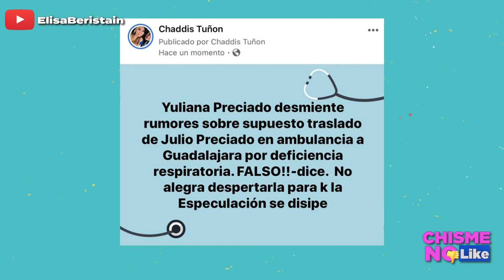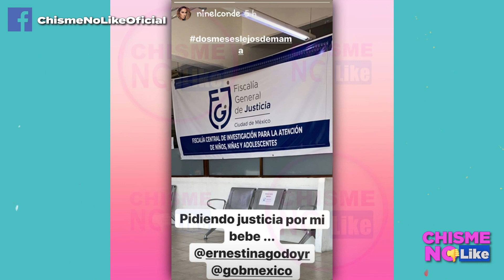JULIO PRECIADO EN HOSPITAL CON TEMOR DE CONTAGIO DE COVID-19 - CHISME NO LIKE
Julio Preciado tuvo que ser trasladado al hospital por una situación grave en su salud. Ahora lo que tenemos que esperar es saber si tiene Corona Virus.